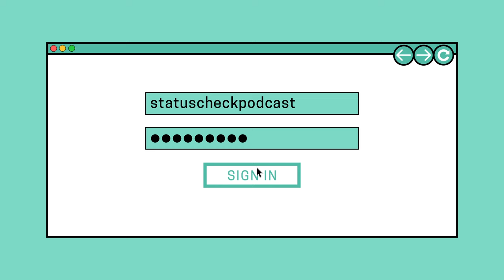Handling Expectations & the LSAT with 'Loophole' Author Ellen Cassidy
In this episode of Status Check with Spivey, Mike interviews Ellen Cassidy, author of the acclaimed ⁠'Loophole in LSAT Logical Reasoning'⁠ and founder of ⁠Elemental Prep⁠, on LSAT strategies, handling expectations (both from others and self-imposed), trends in law school applicants/LSAT-takers over time, and more. Ellen, as an LSAT expert and former applicant who was admitted to Harvard Law but turned them down thrice, has a great many nuggets of wisdom to share about confidence, bad advice, mentorship, destiny, and imaginary ceilings.